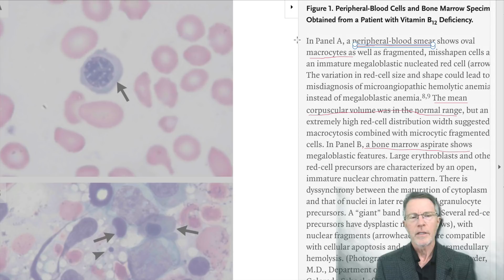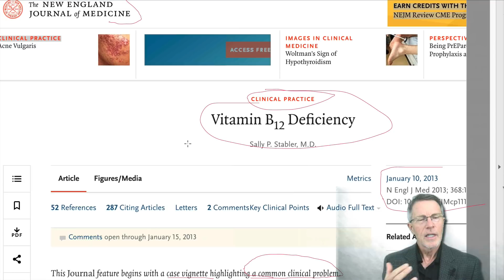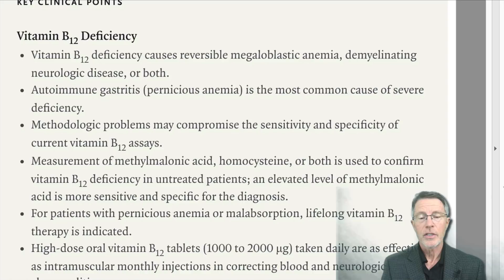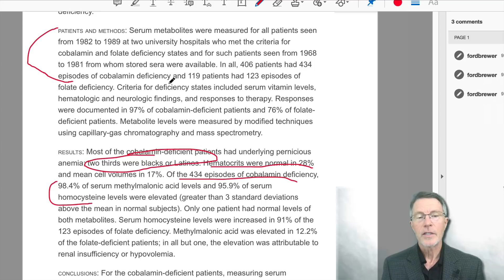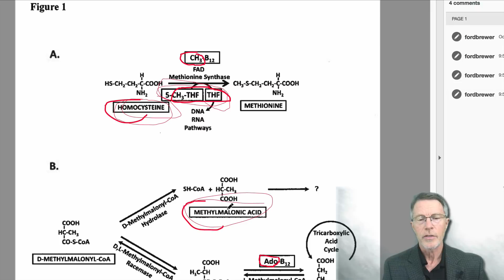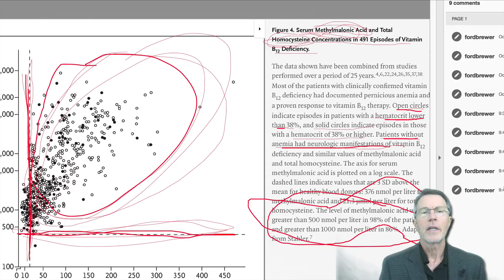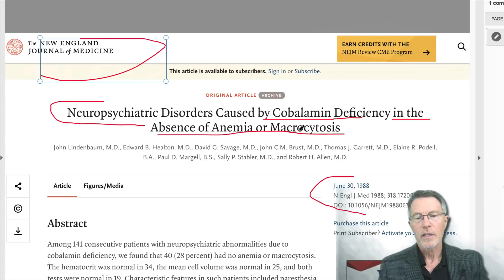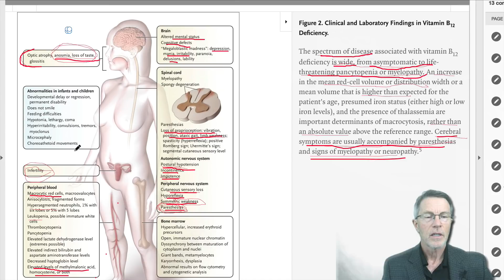B12 Deficiency - what’s the best test? Methylmalonic acid & homocysteine - FORD BREWER MD MPH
Docs & patients often overlook Vitamin B12 deficiency. The above two articles give an excellent overview of the problem. The NEJM article provides a great science review of the topic. Over 25% of patients do not have anemia, and many patients have normal vit b12 serum levels. However, Methylmalonic acid is almost always elevated.  And homocysteine is usually elevated.
I provide a brief overview of the general topic of Vit b12 deficiency.